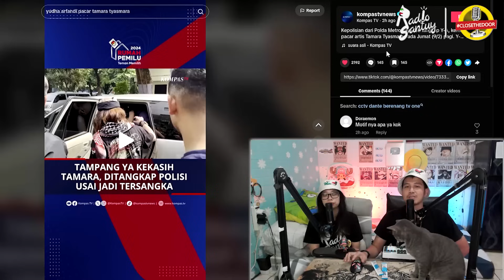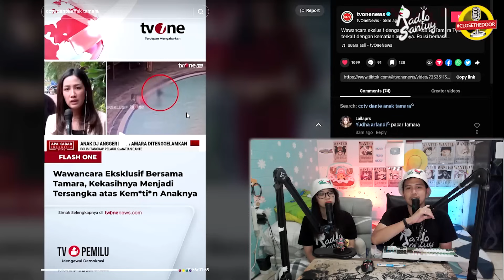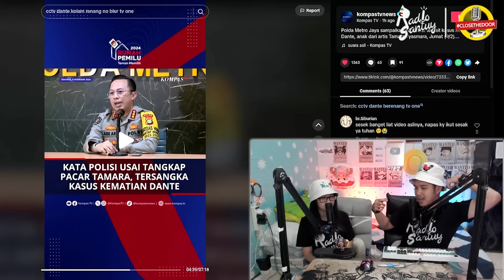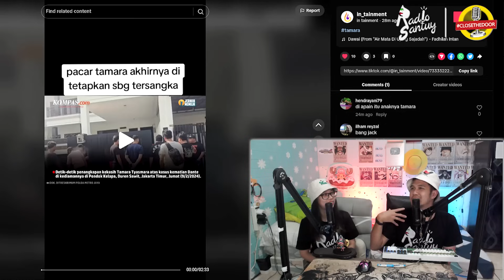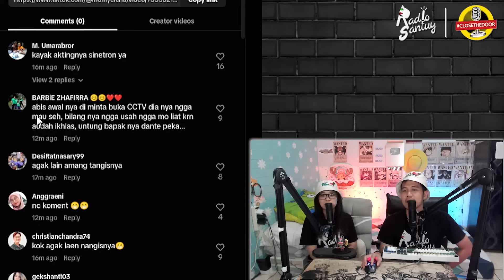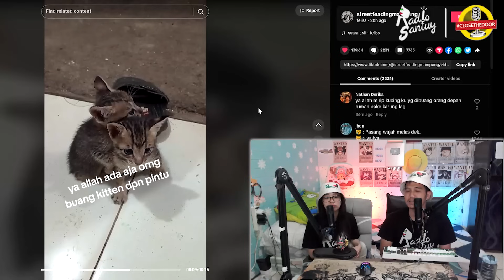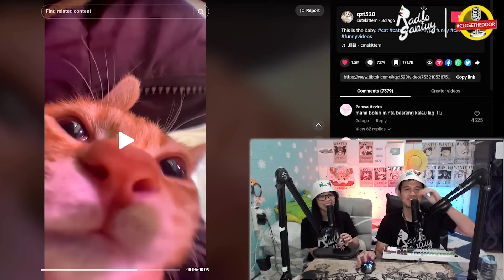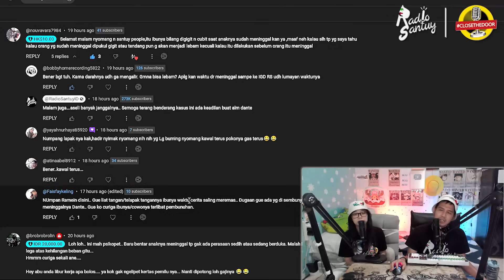Netizen Bener Lagi, Tersangka adalah Kekasih Tamara Tyasmara, CCTV Dante Tersebar, Motifnya Apa?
nyomang santuy people.
kali ini kita akan soal kronologi dante anak tamara tyasmara.
berawal dari kejanggalan yang dirasakan netizen.
dan akhirnya dimas angger memutuskan melaporkan kasus ini dan mencabut surat penolakan otopsi
dan setelah melakukan otopsi dan penyelidikan.
pihak kepolisian akhirnya memutuskan bahwa benar ada kejanggalan.
wadidaw,
setelah dilakukan penyelidikan, akhirnya terbukti bahwa tersangka utama adalah kekasih tamara tyasmara.
wadidaw.
bener bener dugaan netizen.
berkat dugaan netizen dan pihak kepolisian. akhirnya terungkap
gausah pake lama, langsung aja ceki ceki nyo, play,